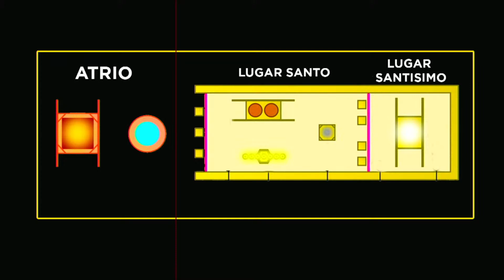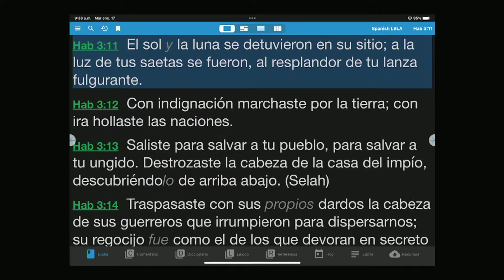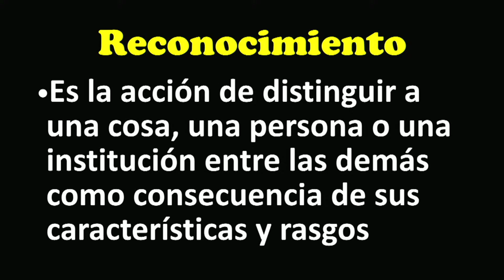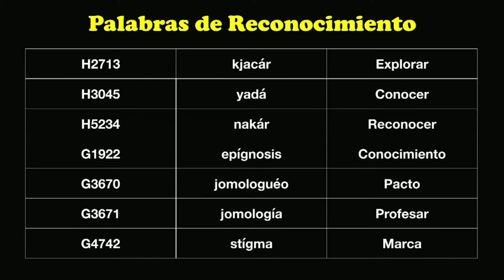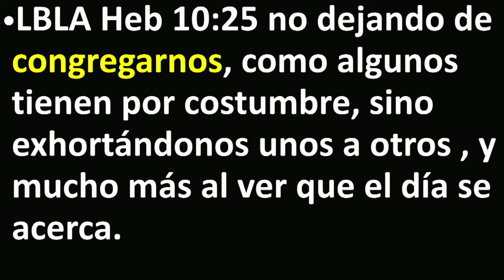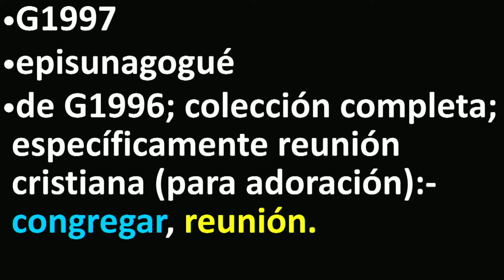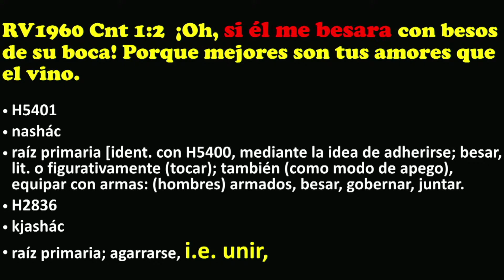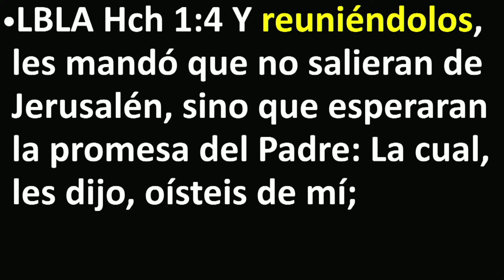"Episunagogue" - Profeta Tito Pérez